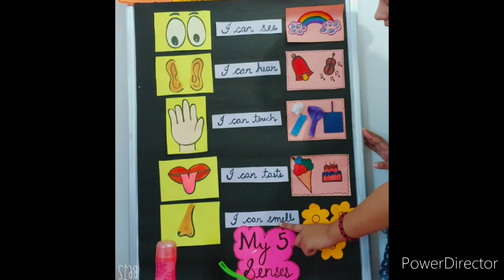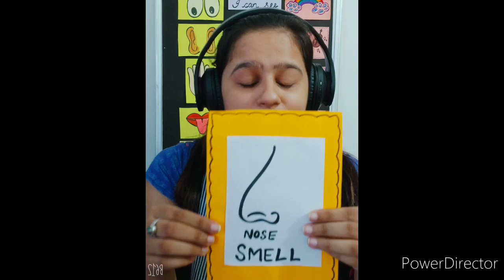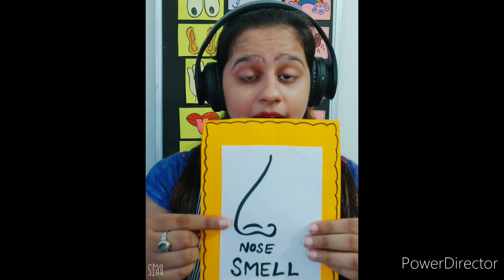Sense Organs and 5 senses| Explanation Demonstration Activity | E.V.S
The main goals of the video is to introduce the senses through observation and exploration, to develop the concept that using the senses help communicate information about their environment to the body to introduce the vocabulary of sight, hearing, taste, touch and smell.